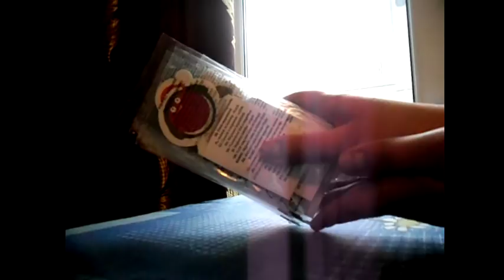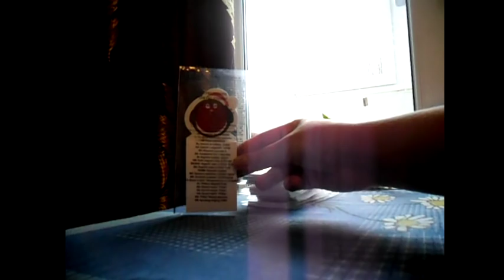Заказ AVON Каталог 17/2015 +органайзер для сумки